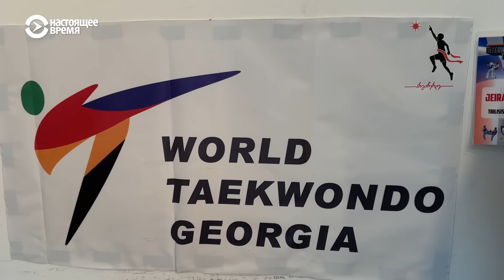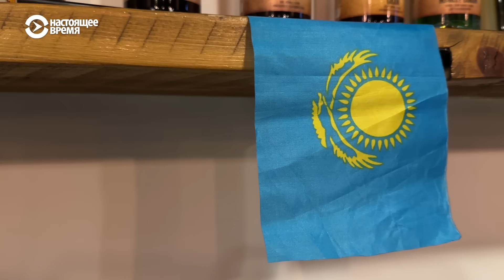Казахи в Грузии | ЖДЕМ В ГОСТИ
Как и почему казахстанцы переезжают в Грузию? Главная героиня выпуска – Айгуль из Алма-Аты –  занимается популяризацией казахской кухни в Тбилиси. Зритель познакомится и с ее друзьями: казахстанской художницей, которая открыла свою арт-мастерскую и обучает детей прикладному искусству, с сомелье Зареной, тоже приехавшей из Казахстана, и у которой свой винный погреб, фитнес-тренером Раушаной, правозащитницей Альфией и другие успешными казахстанцами, которые обрели в Грузии второй дом. А также мы побываем на настоящем казахском застолье и приготовим несколько популярных традиционных блюд